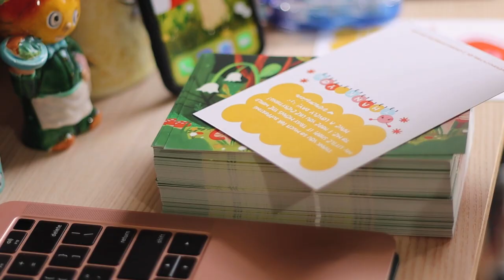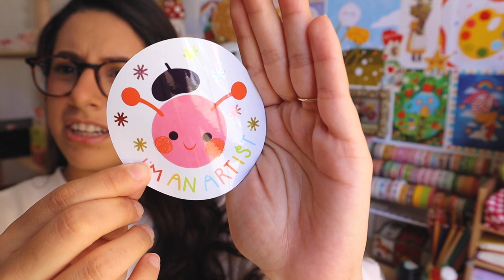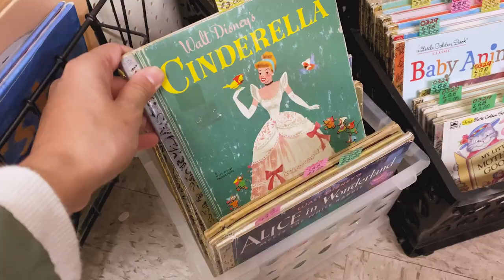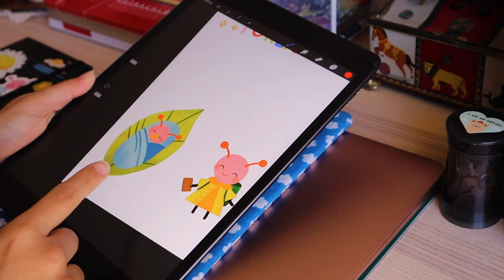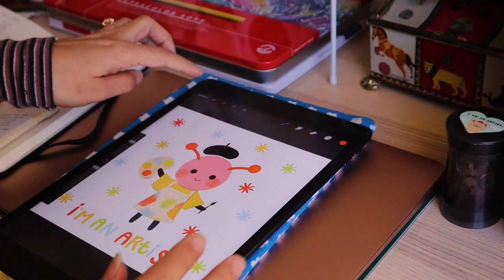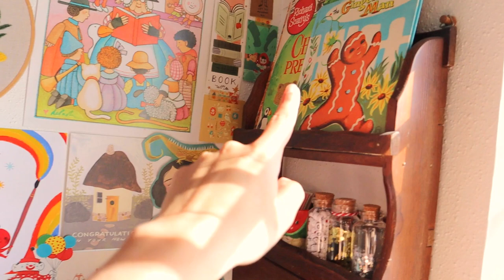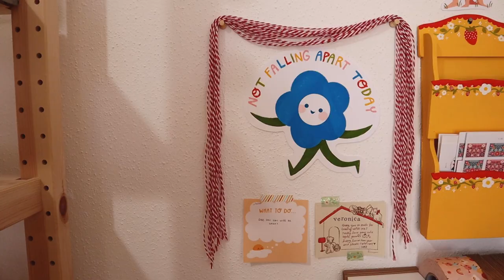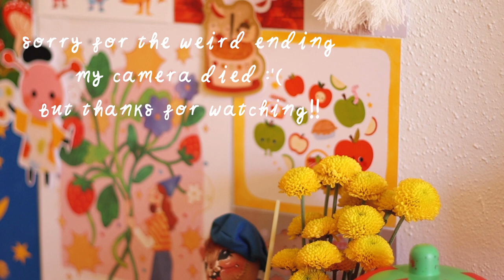✿ art studio makeover & tour ✿ studio vlog ep. 3 - chatty vlog, packing orders, new stickers, art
hellooo welcome to another vlog! this vlog turned out way longer than I thought it'd be but I hope you like it anyways! I got gifted a new desk from flexispot and it inspired me to reorganize my studio! So I hope yall like the new setup ☺ p.s. I'm sorry the audio is a bit too loud during the room tour :( I just ordered a camera mike bc I really want better audio :( sorry about that!

FlexiSpot Comhar All-in-One Standing Desk Wooden Top (US site) (CAN site)